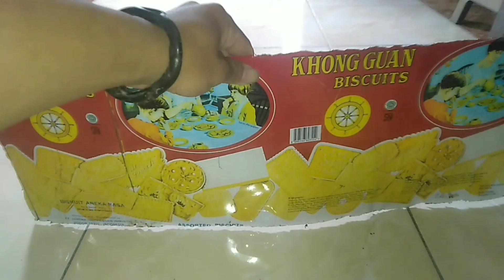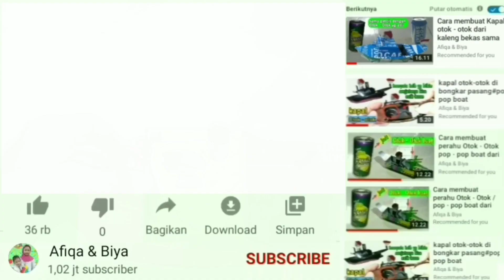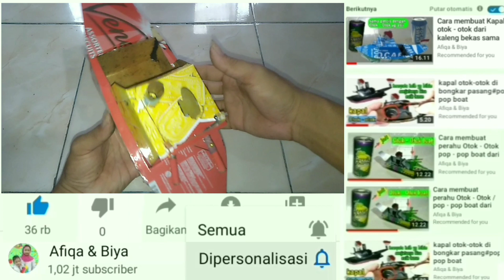Cara membuat Perahu Otok - otok dari kaleng bekas BISCUIT#KHONGGUAN / POP - POP BOAT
Cara Membuat perahu Otok - otok
Dari kaleng bekas Khong Guan biscuits,lemnya lembesi,setelah jadi bisa di jual,ide usaha#CaramembuatPerahuOtok-otok/PoppopboatdarikalengbekasGreensands&Pocari|ideusaha